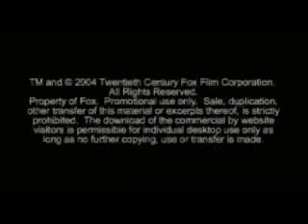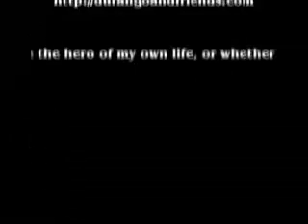Durango N Friends - Episode 1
Episode 1 - Talking Cats Garfield, Groundhogs and Geese. Cat Jokes. Clean Family Oriented